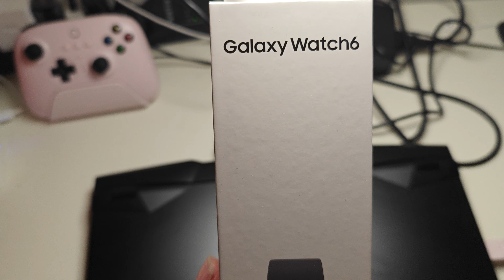Samsung Galaxy Watch 6 44mm LTE KajiMakerZ GiveAway!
Will announce winner on 11/20/2023 by 11:59 p.m.

Will post the winner in the comments pinned below!

Instructions on how to get the entry. you must do two of the following things!

3. Comment here below.

*Must do "1" and either "2" or "3".  1 winner will be chosen!